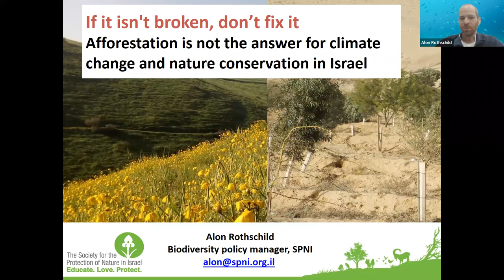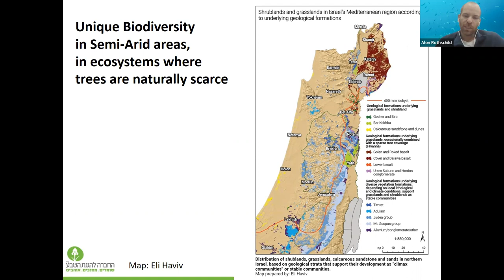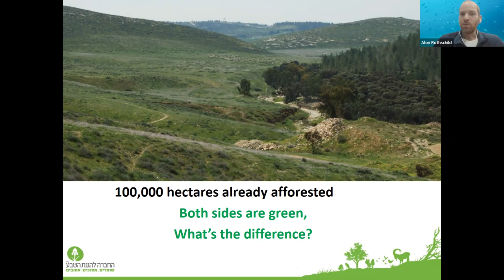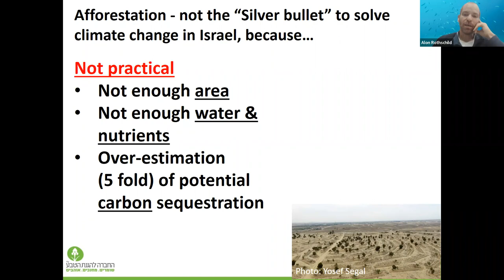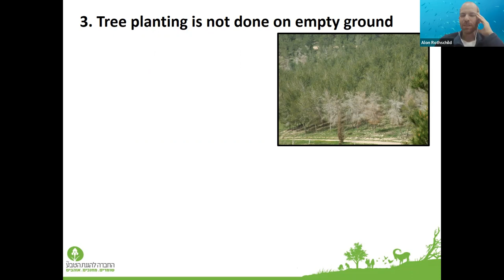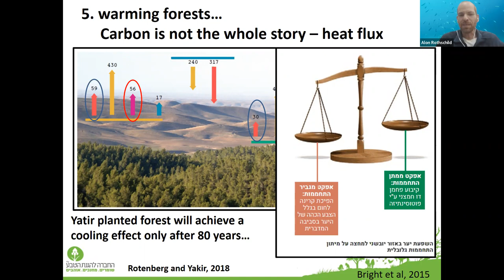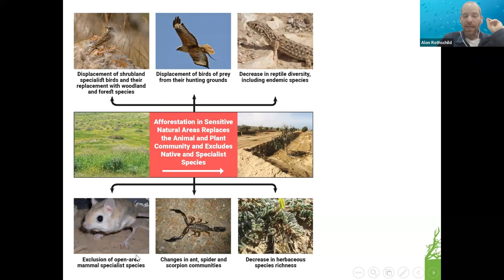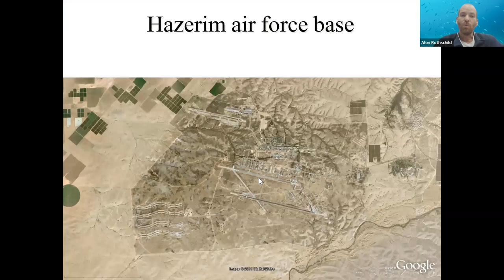Israel's Afforestation Policies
Live webinar with with Alon Rothschild, SPNI's Director Of Biodiversity Policy.